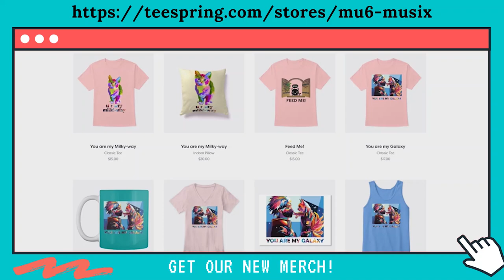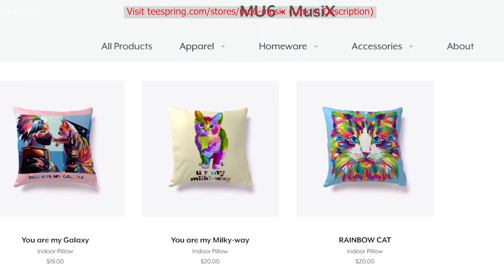Friction by Imagine Dragons | Cats Parody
Our Discord Server
In this video, We have made our cats sing the song Friction by Imagine Dragons.
Original Base Music Credits :
Imagine Dragons - Friction (from Smoke + Mirrors Live

- MU6 - MusiX
- Chloeberry
- Stella G
- Turtlegirl17
- 68dgentry
- Izzy Bowers
- Wechquedits Gacha Edits
- silver twirl
- Kyra Loomis
- Snapple Cat36
- Caoimhe Morgan
- Nikki Laflamme
- Laura Corsedo
- ea gittha junior
- Fire Bunny
- Animal Land
- dylanh1884
- Fuzzy